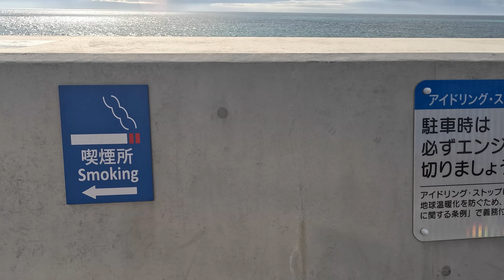小田原城 一夜城 佐奈田霊社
ウォーキング好きな方にお勧め！平日の空いている時間帯に行くと、貸し切りした気分を味わえます。